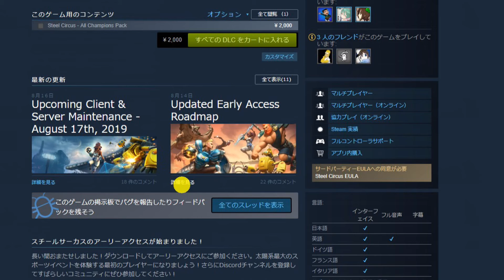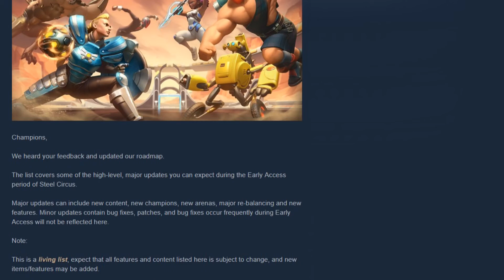【Steam無料】#73 Steel Circus実況「3VS3で行う近未来のハンドボールゲーム」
もう少しキャラが大きければやりやすかったかなと思います。

■毎週火曜日
・ピックアップ1週間限定セール